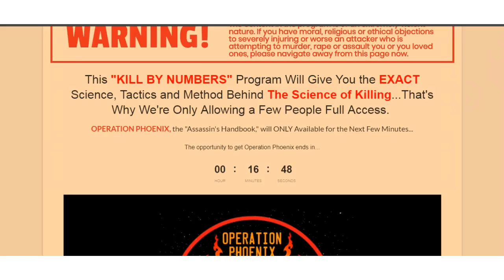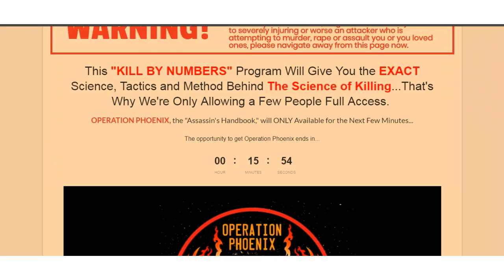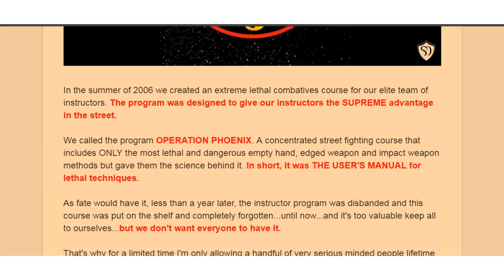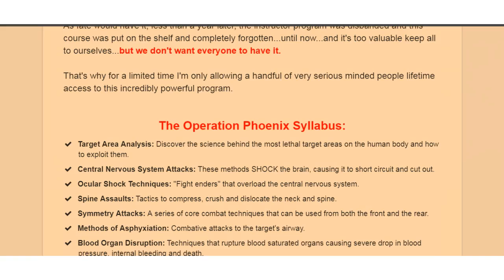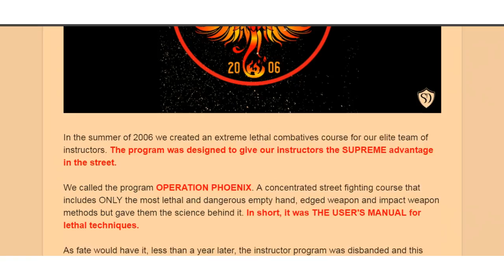Close Combat Extreme Methods-Operation Phoenix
In this video we learn about the Operation Phoenix program developed by The Self Defense Training System & Carl Cestari. It is not for the faint hearted and covers the most extreme methods of close combat.                                               Grow your channel, make your channel look professional and get recurring easy passive income with Tubebuddy Shungite-the miracle stone-protect yourself & loved ones from EMF, wifi etc Here is the link for this article/video and here is the link for the main Self Defense Training System All other links will be below including for heling inflammtion using Earthing/grounding.         Please help me by supporting my etsy store
Bitcoin:1NmS6jorGMcK1ExArskCcNQUbMhEXdLVzi
Ethereum:0x43b2e358aec8a09bcb0dac883a6e7794715bb220
Electroneum: etnk8dJZU3cZSAMiKf7rGuE7jVGQsRAiEPpbVM8CkiDEKMTSm5WeJGUZRfnQggqAYZagKwYiV3vWU35QfCndp1tU8xz7dYfS8N
Litecoin:LPTaNBrGZ2pvrnQUcYnmLXJd65Ho8WbTJv
Here is the link for Earthing Here is the link to creating an email list, landing pages, and autoresponders etc Here s a link to my E-book The Top 5 Health Tips of All Time?